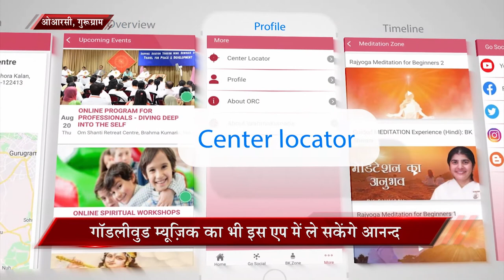ओड़िशा वन महोत्सव के तहत ग्रीन द अर्थ एण्ड क्लीन द माइंड अभियान में पौधारोपण | Peace News August 2020